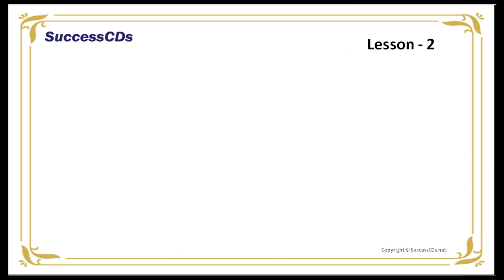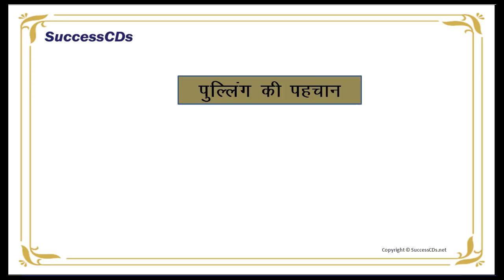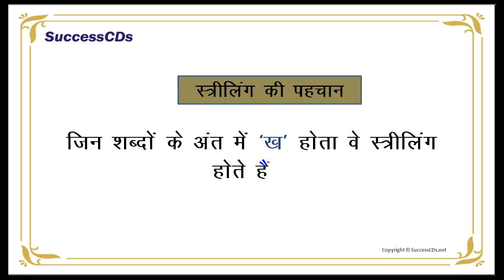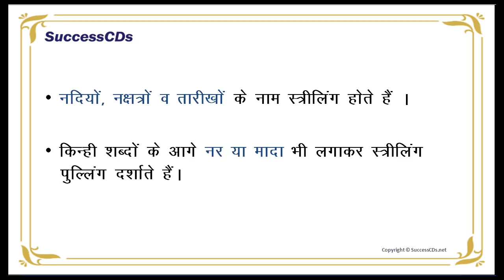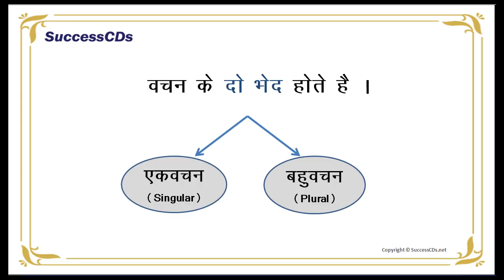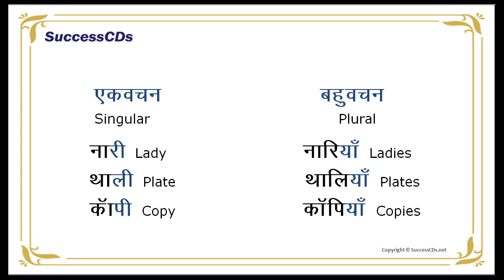Learn Hindi Grammar - Ling aur Vachan ( लिंग और वचन) lesson 2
Learn Hindi Grammar - Gender and Numbers लिंग और वचन (lesson 2) Ling and Vachan with Sunita Sheoran for SuccessCDs Education Videos .

Pu-ling, stri-ling